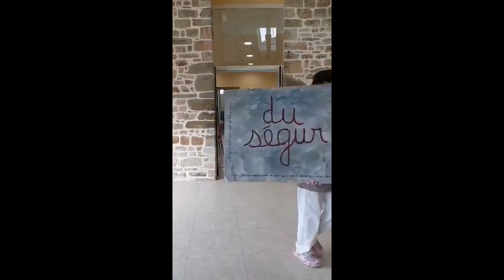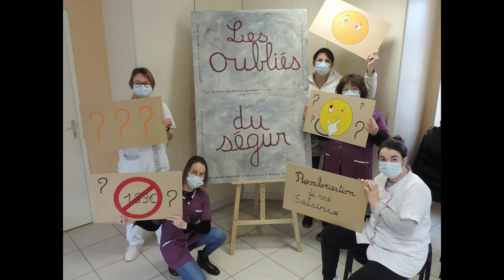Les oubliés du Ségur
On n' avait pas prévu un jour s' opposer, on a toujours su surtout s' adapter...mais on n' avait pas pensé être oubliés ... soutenez-nous; likez, commentez et PARTAGEZ pour que l on nous entendre👂💪

Réécriture de la chanson Beau-papa de Vianney